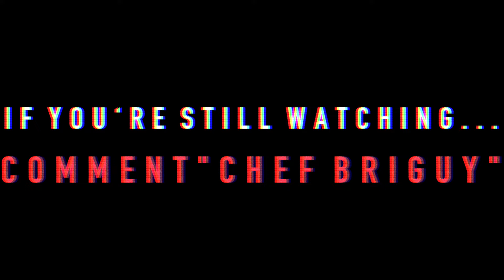we SURPRISED him!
So I totally forgot to upload this vlog, so hi enjoy!

I F  Y O U ‘ R E  S T I L L  W A T C H I N G . . .